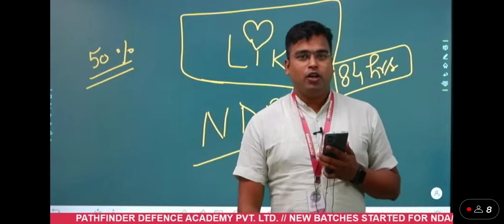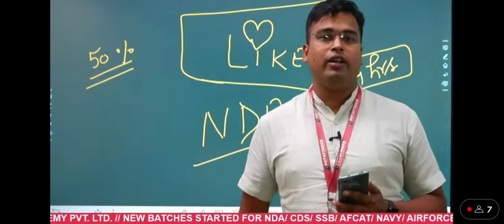BEST NDA COACHING IN LUCKNOw